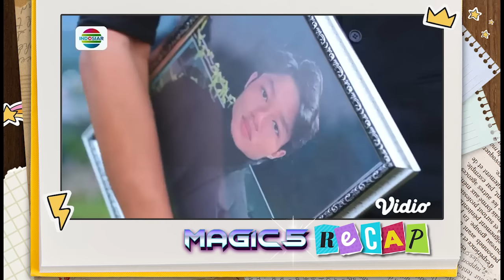Selamat Tinggal Magic 5… Memori Bahagia Hingga Sedih Magic 5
Program Unggulan Indosiar:
•⁠  ⁠⁠⁠Pegadaian Liga 2 2024/25, Live pkl 15.00 WIB
•⁠  FIFA WORLD CUP 2026 CONMEBOL QUALIFIERS, September-November 2024
•⁠  ⁠⁠⁠⁠⁠⁠⁠⁠ Mega Series Action Asia: The Shaolin 2 mulai 21 Oktober, pkl 22.30 WIB & Rangkaian Mega Film Asia, Setiap Malam hanya di Indosiar